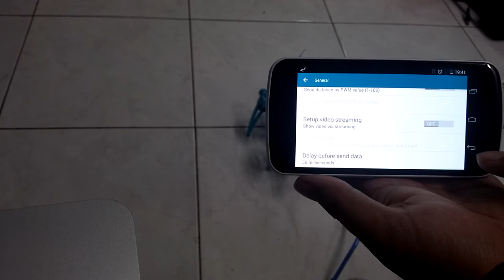Demo new Bluetooth Joystick App